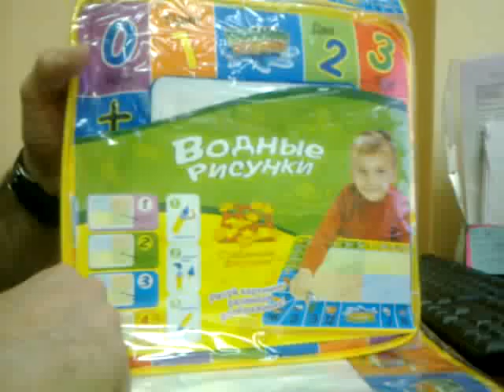Водные рисунки ( novosibopt.ru )